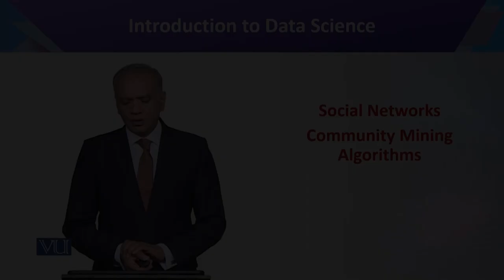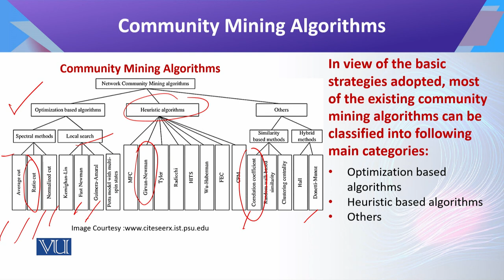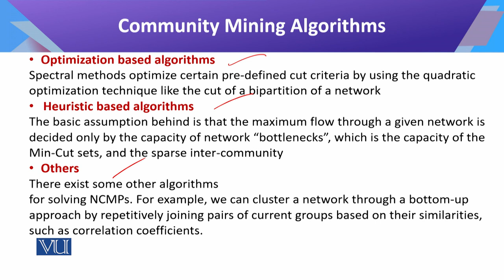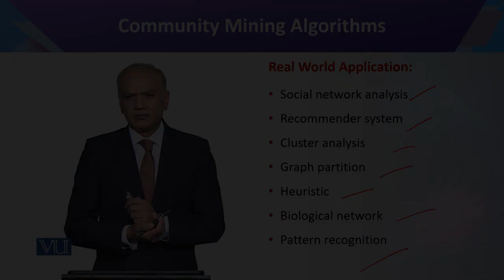Introduction to Data Science | CS442_Topic146